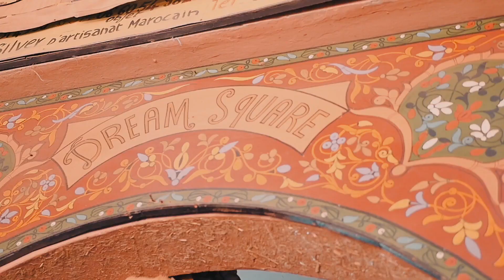On Fire Akif Sarikaya Remix Shakira similar voice | Mega Hit Good Feeling Bikini Top Girls Best M